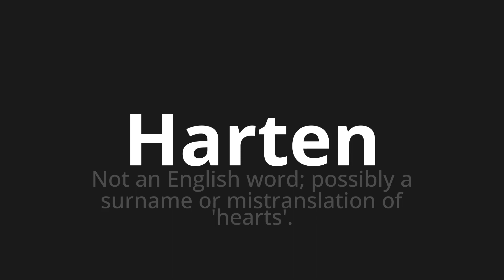How to pronounce Harten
Master the Pronunciation of 'Harten which Means hard' - which means : Not to English Word;Possibly a Surname Or Mistranslation of 'Hearts'. 📝 with @PronunciationGerman 🎓🗣️ - [Your Guide to German]

Learn to pronounce 'Harten' perfectly in German with our easy and engaging tutorial by @PronunciationGerman! 📖📽️ In this comprehensive video, we provide you with native speaker examples 🗣️👂 and phonetic breakdowns 🎵 to ensure you get the pronunciation just right.

How to say Hard in German